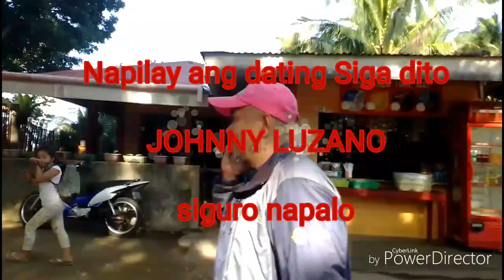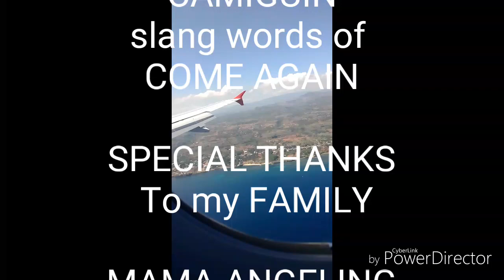CAMIGUIN TOUR- ADVNTURE - EP3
Roaming around the island with cousins and other relatives